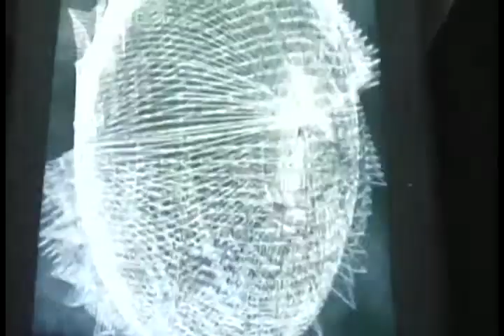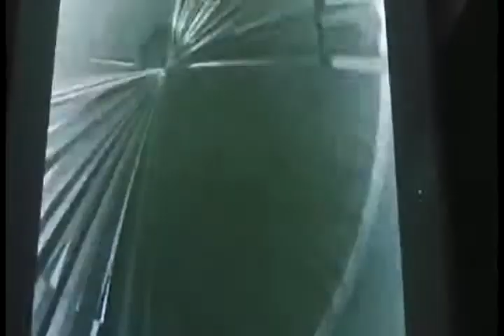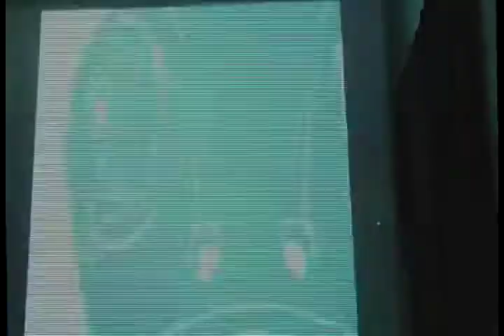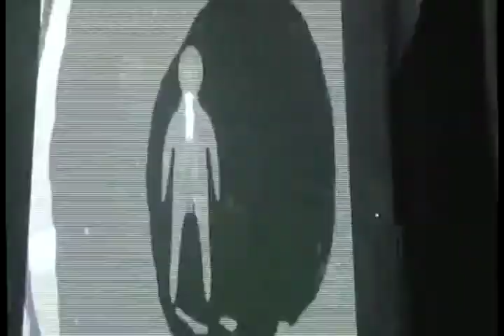- Vuotociclo - Museum PAN (NAPLES) 5 nov 2013 - LASER PAINTING and LIVE VIDEO performance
Video Recording _ Live Performance Laser Painting & Live Visual
- Vuotociclo - Museum PAN (NAPLES) 5 nov 2013 -

NOT ORIGINAL MUSIC

Software _ Resolume Arena , Quartz Composer, Laser Tag

Visual _ Ai Di Ti Vision
Drawings _ Done